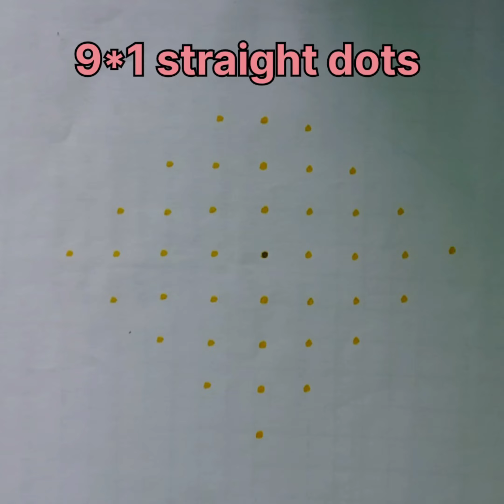Aadi kiruthikai special 9*1 straight dots🪔🪔🪔☘️🌺🌟🌺🌿pulli kolam#muggulu#chuk kala# sangrathi# rangoli